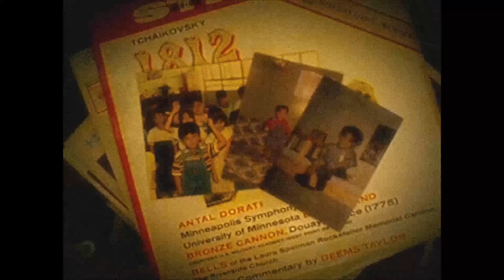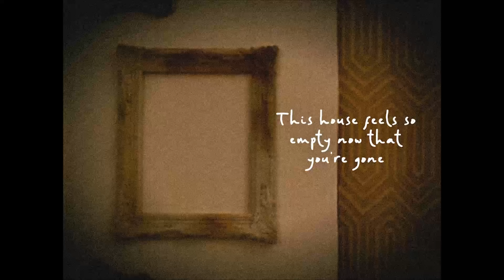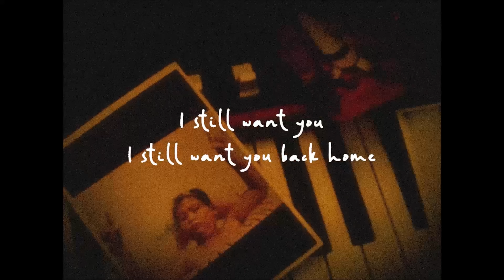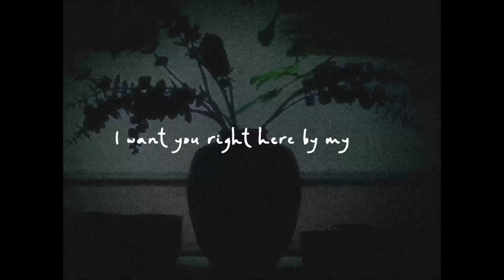Back Home - The Juans (Official Lyric Video)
When our broken heart yearns for answers,
may it lead us “Back Home”.
May this song bring healing to our most painful experiences, helping us find the courage to forgive and let go."

 us!